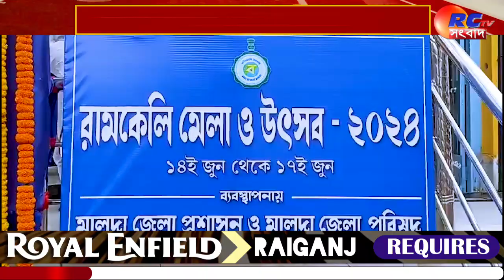Malda News | সুচনা হল শতাব্দীপ্রাচীন রামকেলি মেলার | Rctv Sangbad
সংক্ষেপে খবরের বিষয়ঃ  শুক্রবার থেকে সুচনা হল মালদার  ঐতিহ্যবাহী রামকেলি মেলার।প্রায় ৫১০ বছর আগে শ্রীচৈতন্যদেবের পদার্পণকে স্মরণে রেখেই প্রতিবছর এখানে আয়োজিত হয় মেলা।